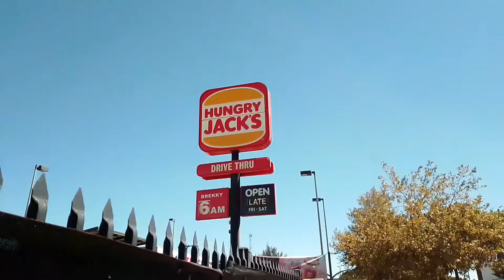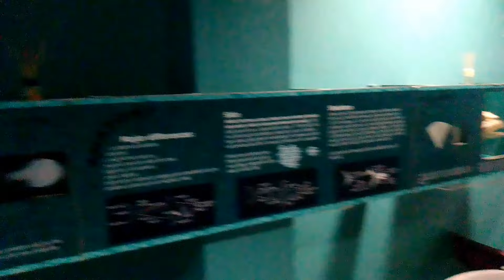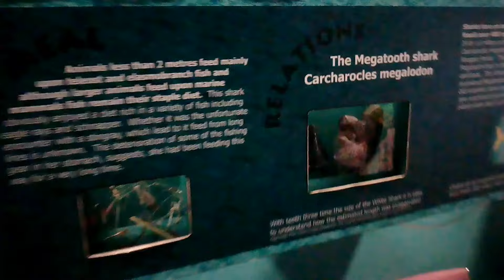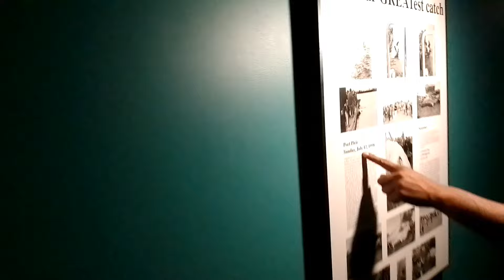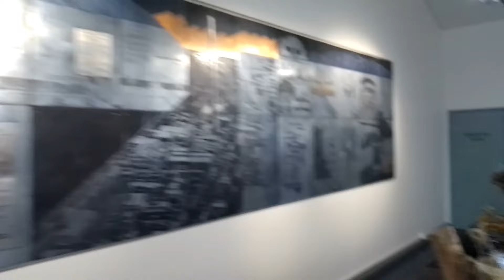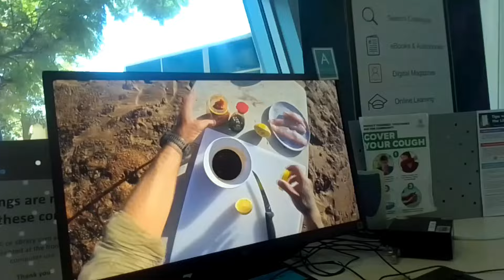camping in the nowhere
camping in port pirie over at the nowhere